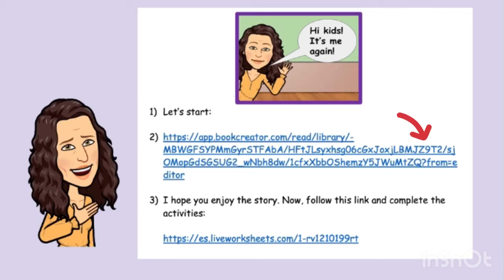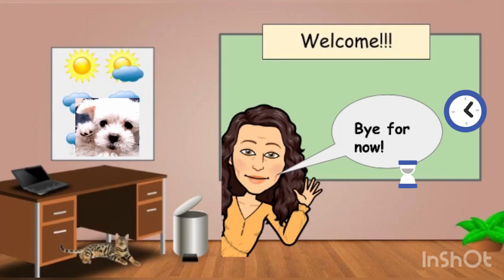Froggy gets dressed 1